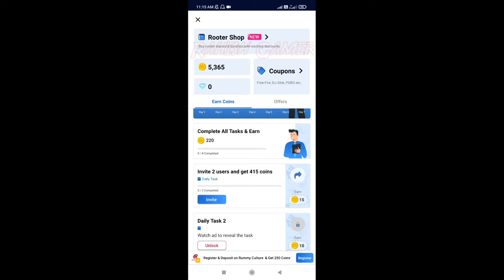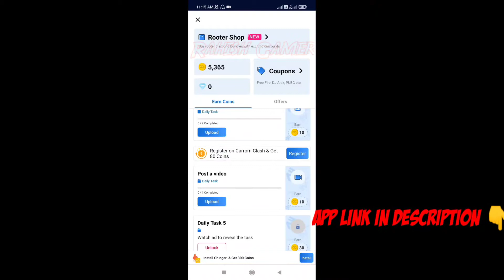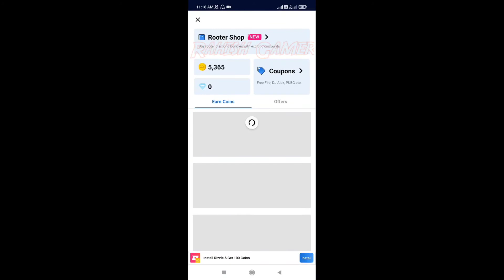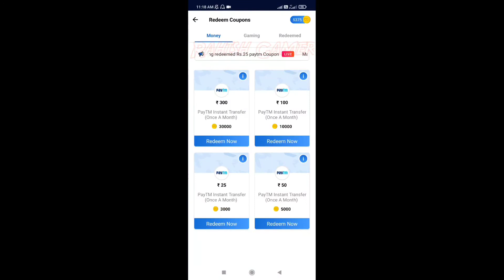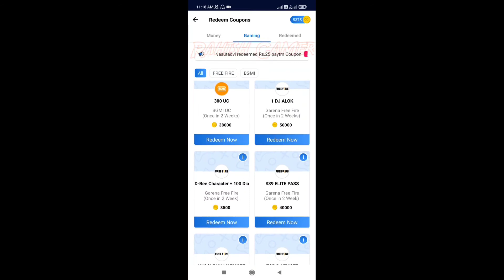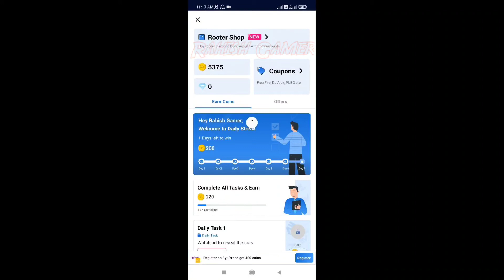How to get free Royal pass in bgmi || bgmi free royal pass trick || get free m3 Royal pass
• bgmi free royal pass trick
• get free Royal pass in PUBG mobile
• m3 Royal pass free
• How to get free Royal pass in BGMI & PUBG mobile
• m3 Royal pass in BGMI free
• get free m3 Royal pass
• get free Royal pass m3
• BGMI Royal pass free m3
• m3 Royal pass free how
• PUBG mobile m3 free Royal pass
• get free 600 uc in BGMI
• live proof get 600 uc
• how to get free uc in BGMI
• uc get free PUBG mobile

About Game  :- Battle Ground Mobile 🇮🇳

    Username :- RahishシGameʀ

 About Device

Poco X 3 Pro
6 /128